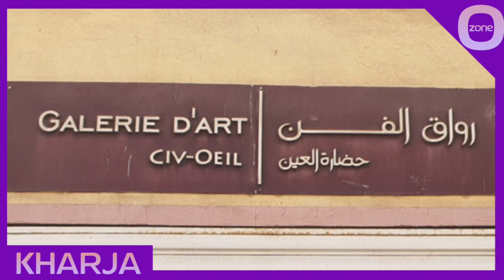KHERJA à la GALERIE D'ART CIVOEIL avec M. Tewfik ALI CHAOUCHE || 26 août 2022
KHARJA Avec Sofianeet Adel à la rencontre de l'Art et de l'Histoire et de la fortune contemporaine d'une ville et de tout un pays

🔥 Ne manquez rien des nouveautés et contenu avec nos réseaux

🏠 visitez notre site internet  !